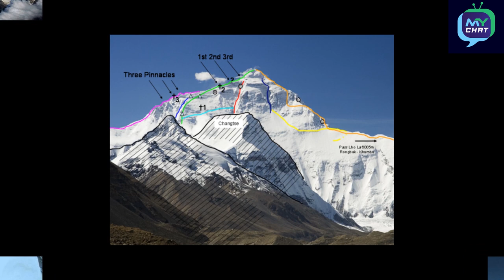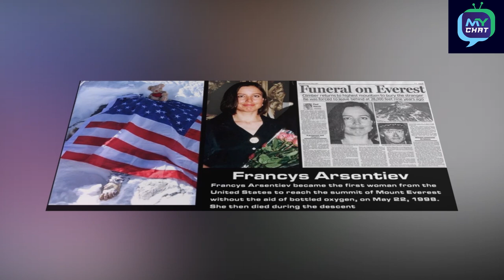Over 200 Dead Bodies are Used as Landmarks on Mt. Everest malayalam | My Chat By Sujeesh k raj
Death Zone in Everest is infamous for the accidents and death in the heights. Still the brave hearts dare to go and summit it. Few success, few return... and few are still there.

This is stories about 5 people who died in Everest in their expeditions. Their bodies are still preserved in the Mountain. Few are shown on your way to the summit, as a warning of going to be dangers.

Infamous dead bodies in Mt. Everest.

WARNING: Some of the images may disturb you, viewers self discretion is requested.

This is a documentary video from 'Expeditions and Explorations' series. olappanth ola panth